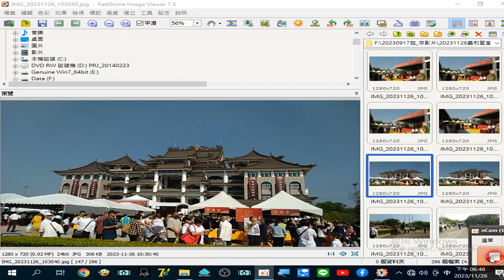ggg#圖片集#升旗儀式#神源山莊義和聖堂二十週年慶活動錄製 2023 11 26 18 46 52 290